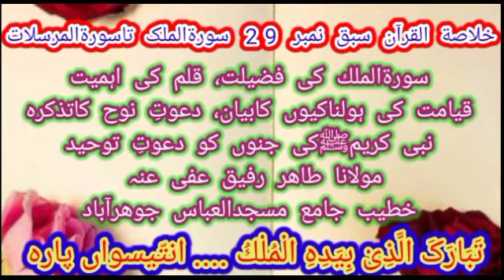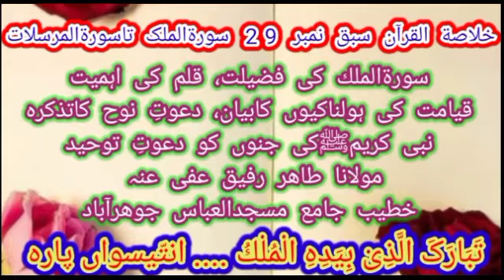خلاصةالقرآن سبق نمبر 29 قلم کی اہمیت، قیامت کی ہولناکیوں کابیان، دعوت نوح کا تذکرہ،جنوں کودعوت توحید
ھمارے چینل کو سبسکرائب کریں اور قرآن و سنت کی اشاعت میں ھمارے معاون بنیں اللہ تعالی ھمیں دونوں جہانوں کی کامیابیوں سے نوازے آمین یا رب العلمین!